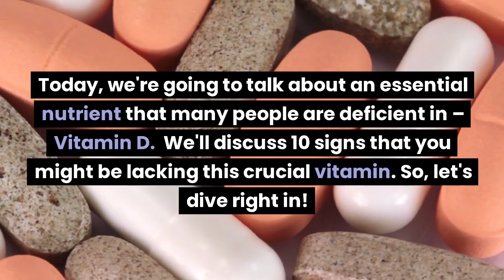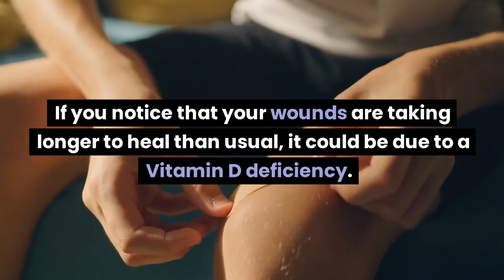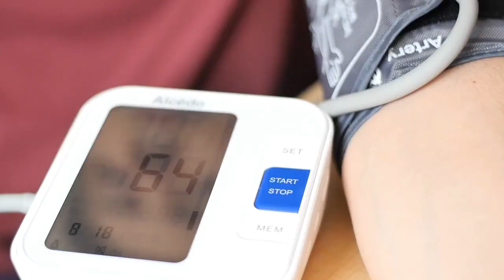10 Signs of Vitamin D Deficiency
Today, we're going to talk about an essential nutrient that many people are deficient in – Vitamin D